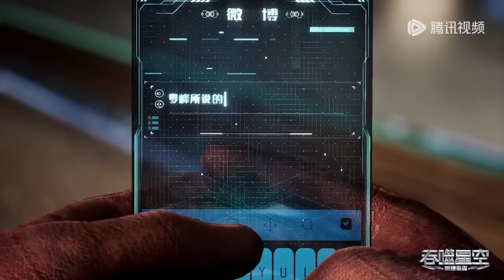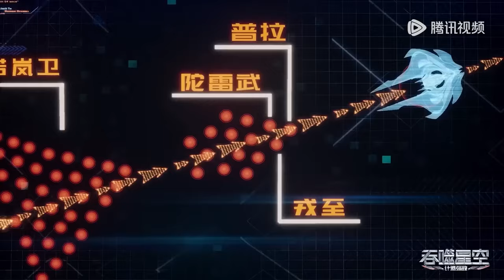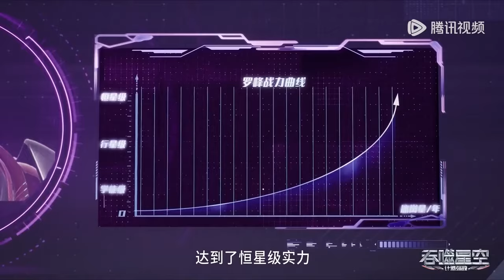🌎《吞噬星空》Swallowed Star | EP101-EP110 Full Version | 🌊MUTI SUB | Donghua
18岁的罗峰也梦想着成为其中的一员。此时的他即将高考，正面临着人生十字路口的抉择，却不料怪兽的一次袭击影响了他的人生轨迹。在强大怪兽的威胁之下，市内居民面临危险，军方却束手无策。唯有一名武者挺身而出，保卫了基地市的安全。罗峰被武者的强大所感染，暗自立下成为武者以保护所爱之人的决心。这是一切的开始，罗峰武者之路的起点，也拉开了他传奇人生的序幕。